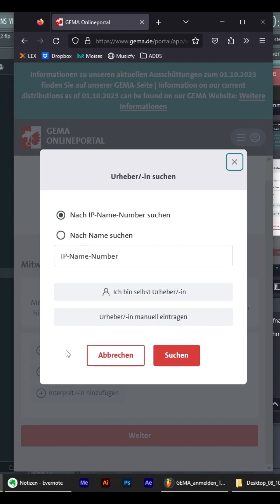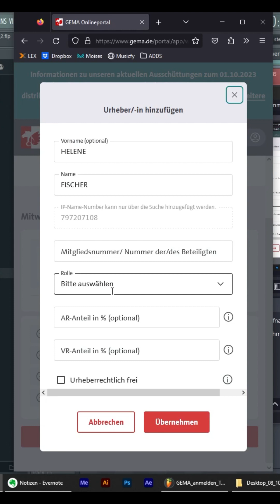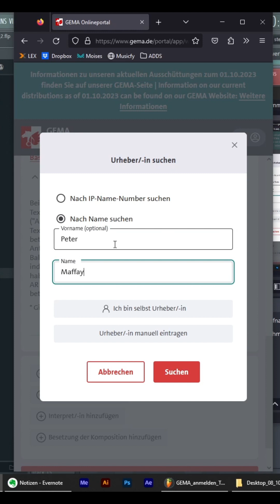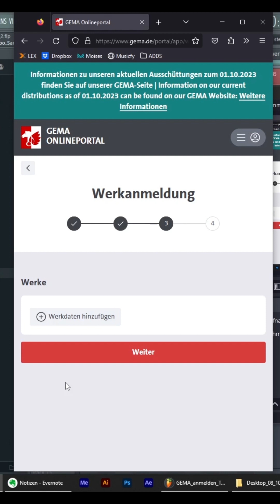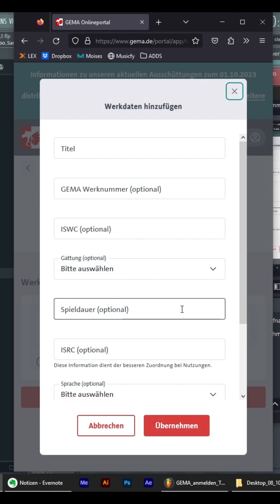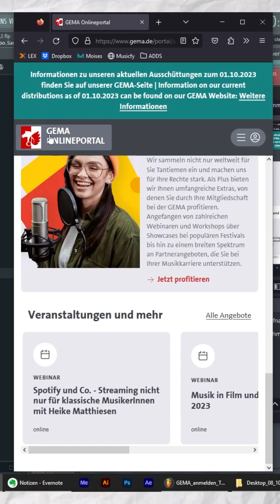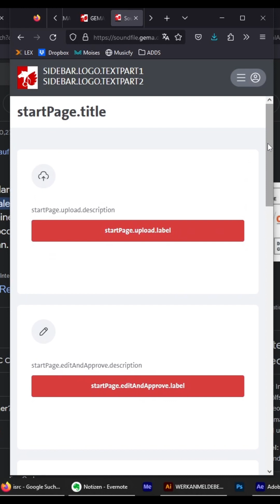GEMA Werkanmeldung Tutorial (Part 2)